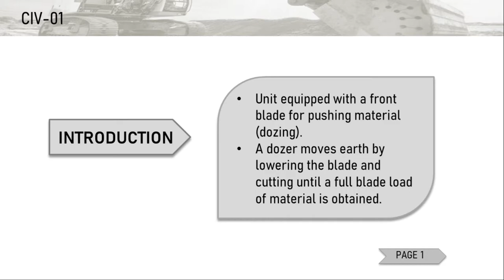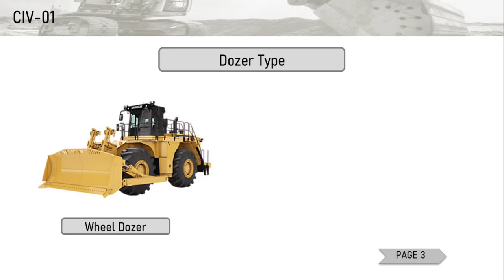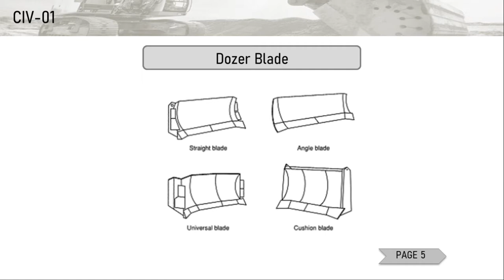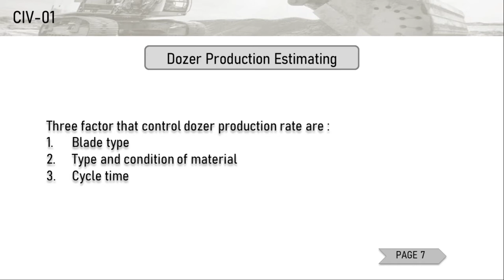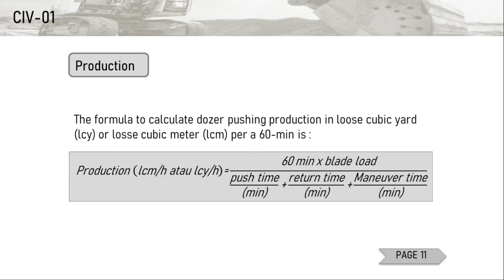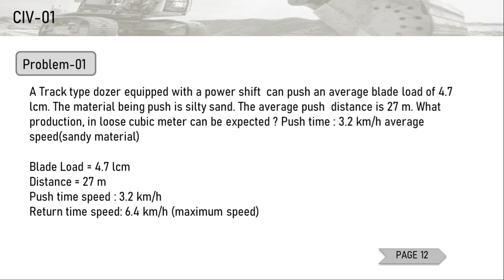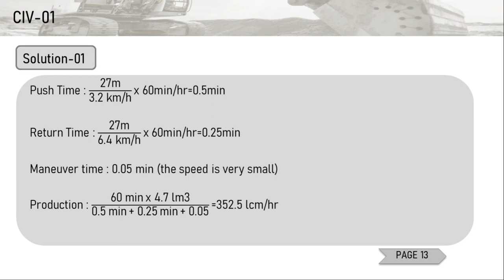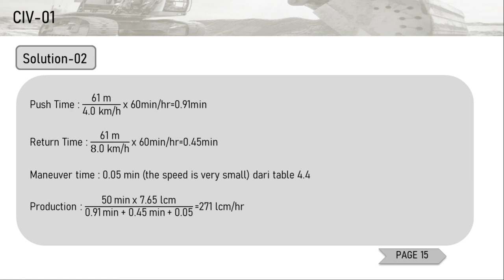BullDozer Production Estimation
How to estimate Dozer production ?